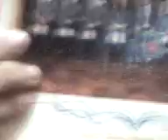cuñas! wii rock on!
jaja noce pro osea figenc n l anuaarioo! px xD